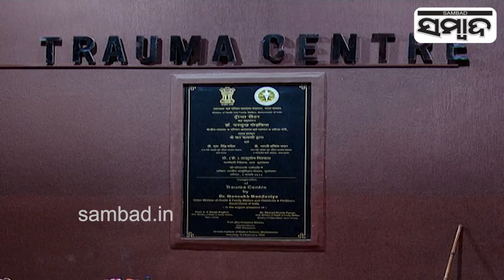Youths Chased & Hacked In Bhubaneswar, Hospitalised